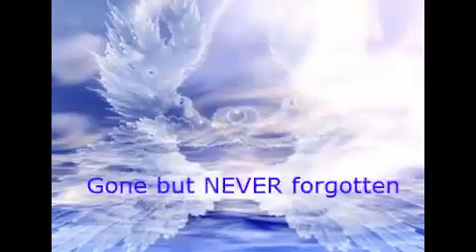Sketch - R.I.P Nana B